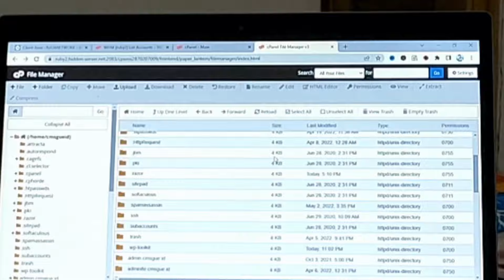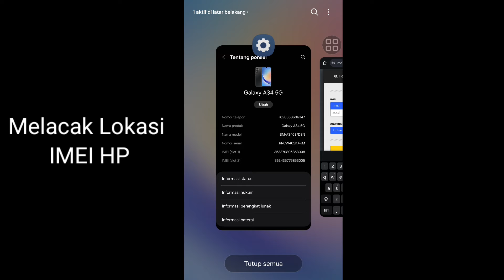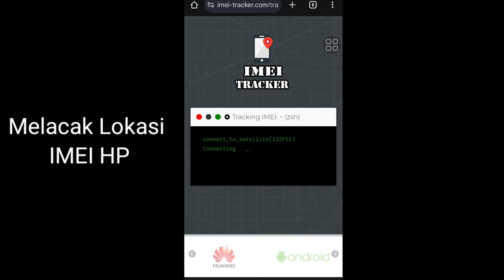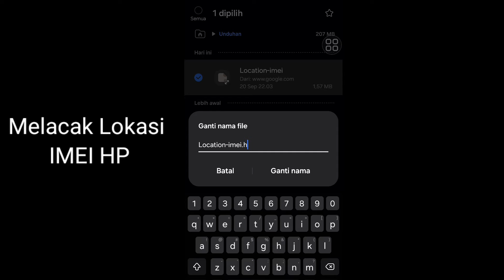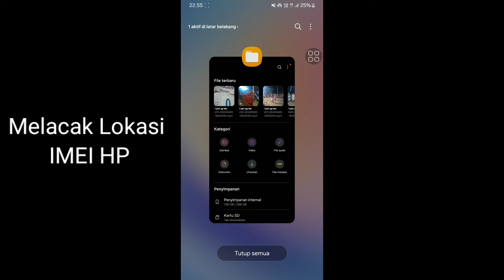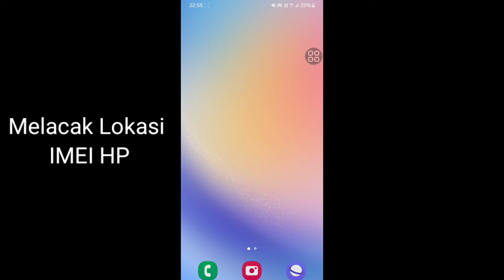Cara Melacak Lokasi IMEI HP Langsung Dapet Lokasi Target Dalam 5 Menit - 100% Berhasil!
NOTE: Saat saya mencoba masih versi trial dan jika ada perubahan pada aplikasi online tersebut diluar kuasa saya. Jika Anda tertarik silahkan coba script program yang saya buat menggunakan php/python pada video sebelumnya. Atau bisa mencoba versi demo pakai php

Melacak lokasi imei hp agak sedikit butuh waktu dan menguras tenaga tapi kali ini ada yang share aplikasi di underground komunitas dan hasilnya cukup akurat.

Untuk menggunakan tool free dari forum underground (nulled) ini segala resiko harus ditanggung sendiri disini saya hanya berbagi informasi. Saya sarankan gunakanlah tools online yang memiliki sertifikasi iso atau premium.

Mungkin untuk versi python build sendiri nanti saya akan sediakan jika waktu kosong agar bisa memahami cara kerjanya.

Editor🖥️👨‍💻
KineMaster Pro
VivaVideo Pro